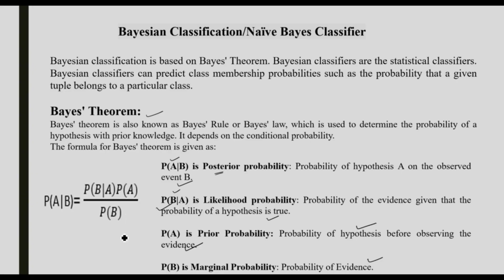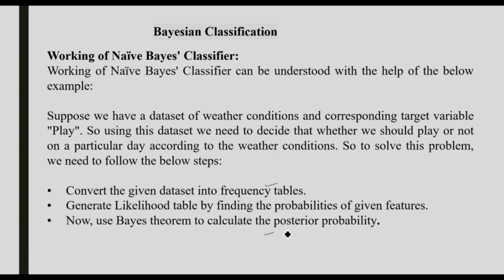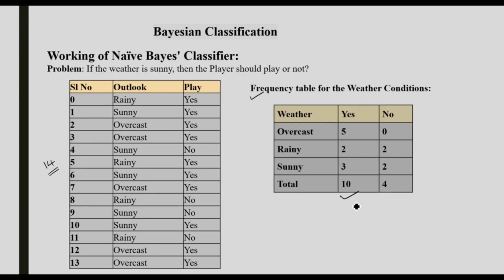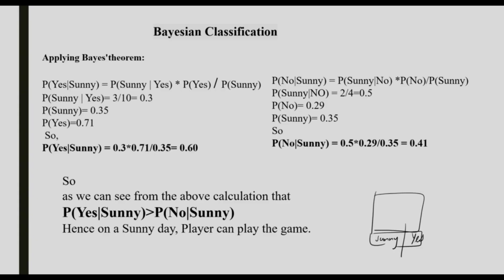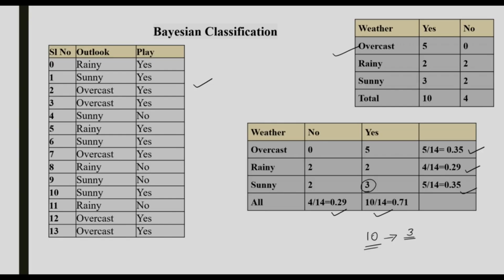Naive Bayes Algorithm Explained with Example | Malayalam Machine Learning Tutorial(മലയാളത്തിൽ)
✅ What is Naive Bayes Algorithm?
✅ Bayes Theorem explained
✅ Assumptions of Naive Bayes
✅ How conditional probability is used
✅ Step-by-step example
✅ Use cases: Spam detection, Sentiment analysis
✅ Malayalam explanation for easy understanding

Machine learning algorithms -DECISION TREE CLASSIFIACTION algorithm with example(മലയാളത്തിൽ)